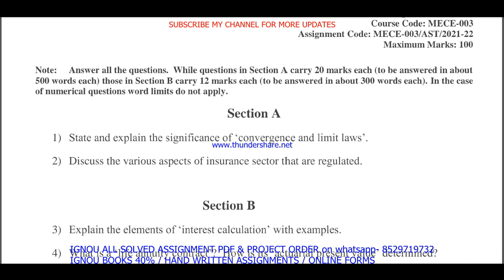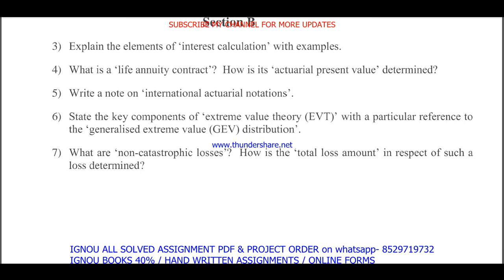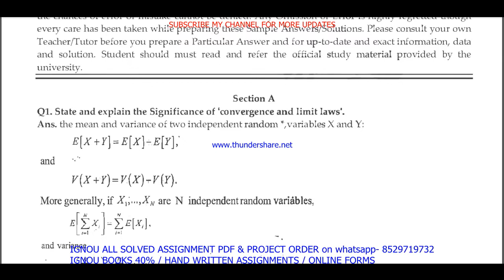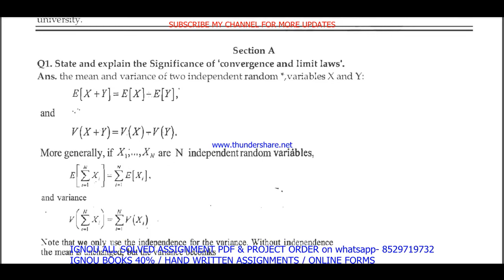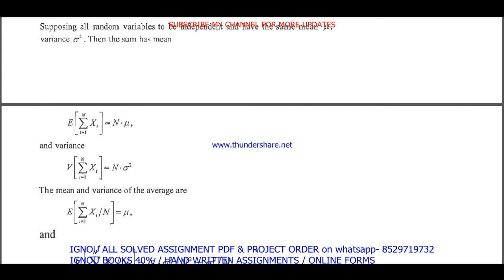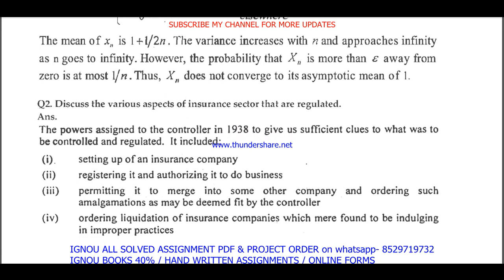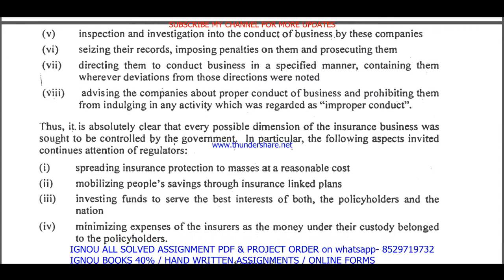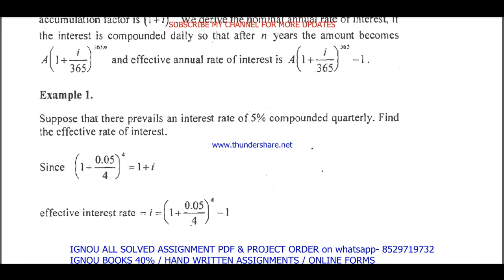mece 003 solved assignment 2021-22 / mece 003 solved assignment in english / ignou mece 003 pdf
mece-003 solved assignment,
mece 003,
mece 003 solved assignment 2021-22,
mece 003 assignment 2021-22,
mece 003 assignment 2021-22 in English,
mece 003 solved assignment in English,
mece - 003 solved assignment in English 2021-22,
mece 003 solved assignment 2021-22 in English,
ignou mece-003 free pdf,
mece 003 solved assignment 2022,
mece 003 assignment pdf,
mece 003 assignment 2022 in English,
mece 003 ignou assignment,
ignou mece 003 solved assignment,

mece-003 solved assignment 2022 in English,
mece 003 free solved assignment,
ignou mece-003 solved assignment 2021-22 in English,
ignou mece 003 free solved assignment pdf download,
ignou mece 003 free solved assignment,
mece 003 handwritten assignment pdf 2021-22,
mece 003 ignou assignment with answer,
mece 003 assignment 2021-22 solved,
mece-003 assignment pdf download,